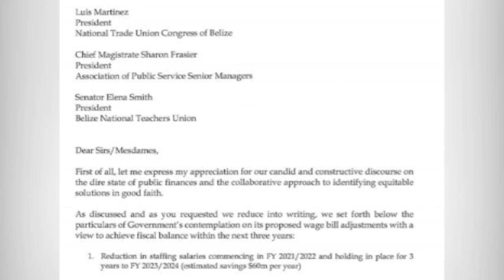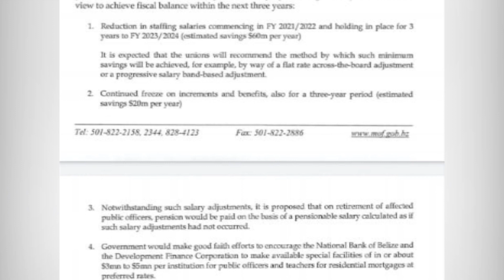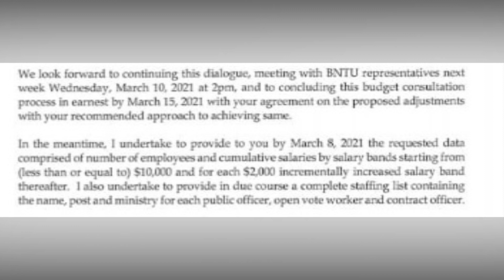Government explores a ten percent cut of public officers and teachers salaries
Following an afternoon meeting yesterday, union executives are drafting counter proposals and examining those presented by government yesterday as they relate to a cut in salaries for public officers and teachers.  It is anticipated that the cut would be implemented at the start of the new fiscal year on April 1.  News Director Renee Trujillo has been following the story.  We now join her for that story.